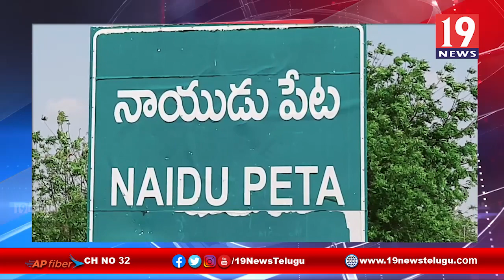ప్రజలకు నూతన సంవత్సర శుభాకాంక్షలు తెలిపిన నెల్లూరు జిల్లానాయుడుపేట వైసిపి నాయకులు | 19 Newstelugu